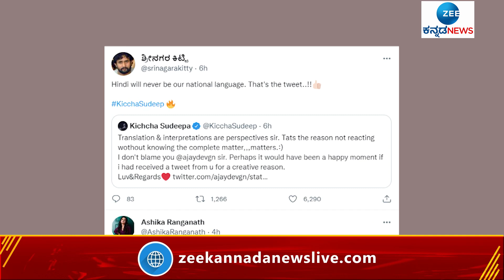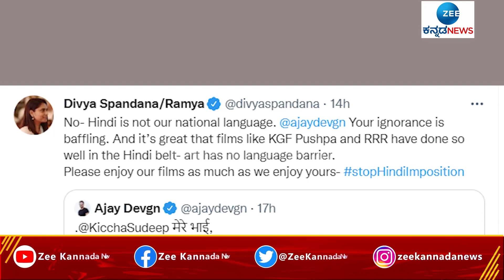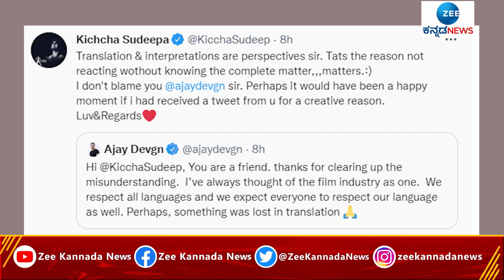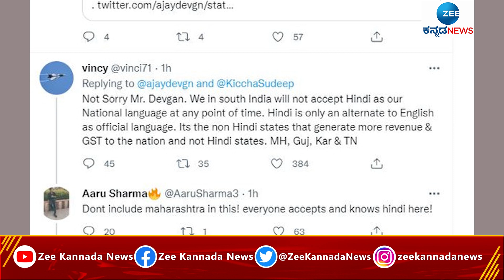Kiccha Sudeep And Ajay devagan Tweet War | ಕಿಚ್ಚನಿಗೆ ಸ್ಯಾಂಡಲ್ವುಡ್ ಅಂಡ್ ಪೊಲಿಟಿಕಲ್ ಸಾಥ್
ಕನ್ನಡ, ಹಿಂದಿ ಸಿಂಗಂ ಗಳ ನಡುವೆ ಟ್ವೀಟ್‌ ಬೆಂಕಿ - ಸುದೀಪ್‌ ಬೆಂಬಲಿಸಿ ಸ್ಯಾಂಡಲ್‌ವುಡ್‌ ಟ್ವೀಟ್‌ ವಾರ್‌

Zee Kannada News is the latest offering from Zee Media Corporation umbrella. Zee Kannada News brings you comprehensive and unbiased news coverage on social, political issues along with entertainment programs from Karanataka, India and worldwide.